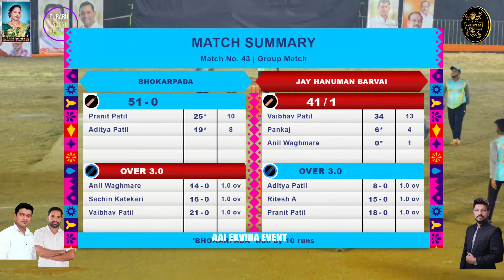BARVAI VS BHOKARPADA